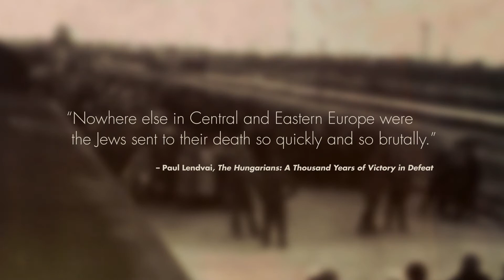Voices from the Nazis' Last Victims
Remembering the Holocaust in Hungary

The Holocaust Survivor Memoirs Program brings you the startling story of the Holocaust in Hungary.

This curated collection of firsthand accounts of Hungarian survivors reveals the terror that befell the last remaining Jewish population in Europe at the end of WWII.